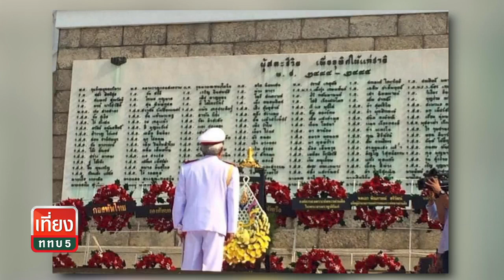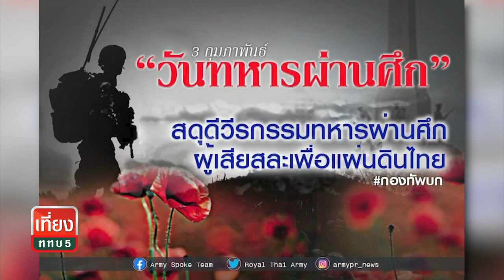3 ก.พ. "วันทหารผ่านศึก" รำลึกถึงผู้เสียสละตนเองเพื่อเป็นรั่วของชาติ | เที่ยง ททบ. 5 | ช่วง1|TOP NEWS